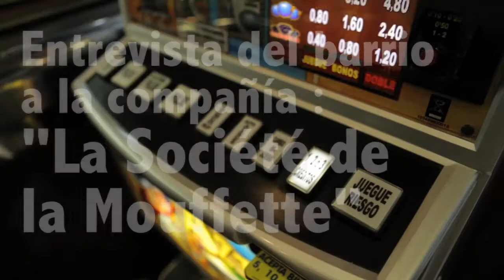Kubik Fabrik: "Ovidia, coeurs en transit"- Entrevista del barrio a la compañía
Entrevista en el "Bar Barajas" a la compañía "La Société de la Mouffette"